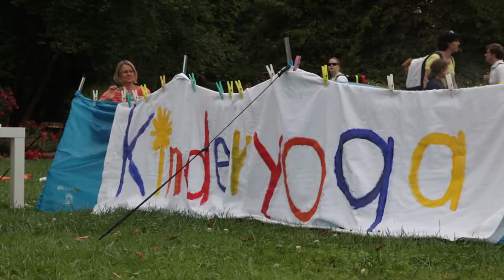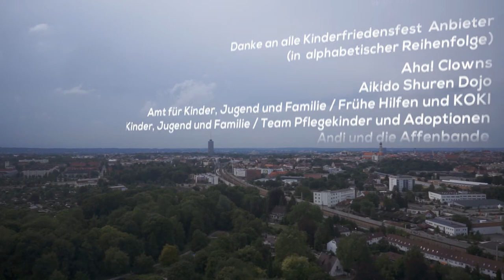Die Friedensbotschaft vom Augsburger Kinderfriedensfest (Tschechisch 1080p)